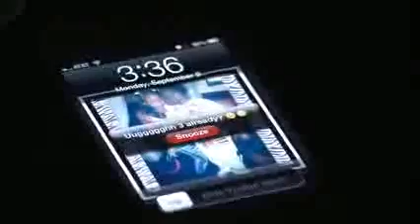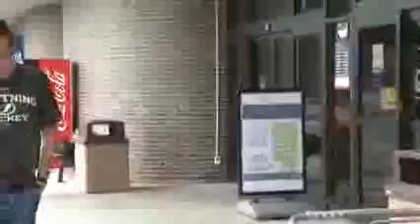Security Forces, A Walk in Their Boots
Take a walk in the boots of a 4th Security Forces member at Seymour Johnson Air Force Base - September 22, 2013